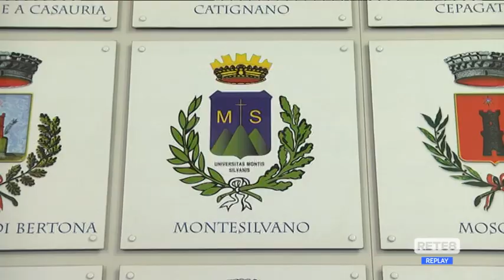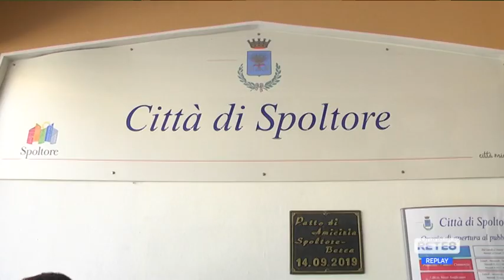Nuova Pescara - "Richiesta immotivata la posticipazione al 2027"